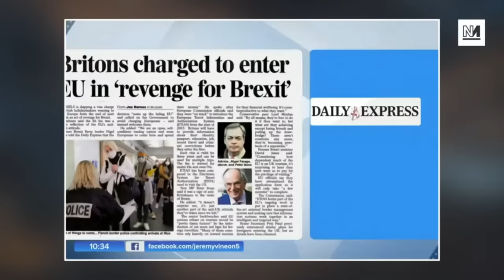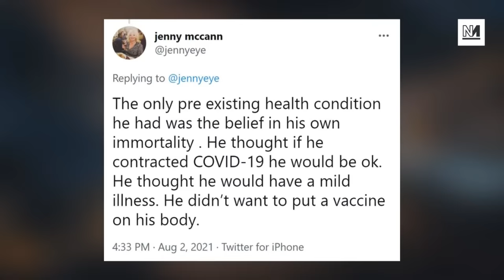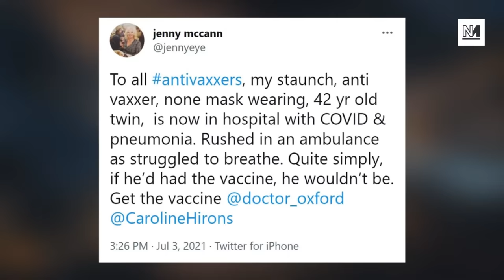The London Riots - 10 Years On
Mark Duggan's death at the hands of police sparked the worst 4 days of riots Britain has seen in a generation. A decade on, what is their legacy, and has anything changed?

With Michael Walker, Dalia Gebrial and Adam Elliott-Cooper.